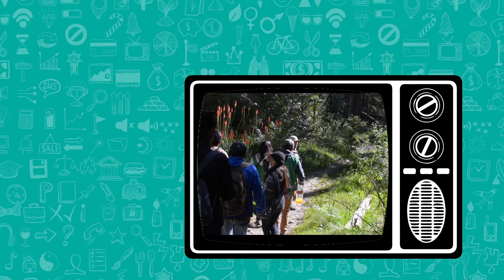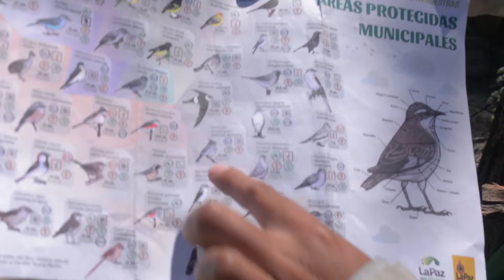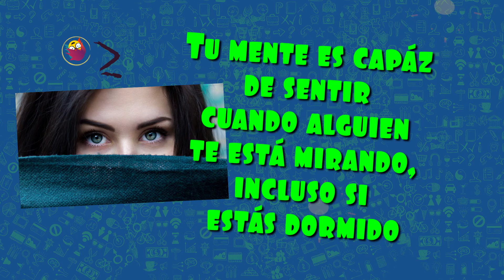PICA programa 7 de mayo de 2019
• OJO CON LAS AVES
Amantes de las aves se reunieron para observar la variedad de especies que existen en el Bosquisillo de Auquisamaña en La Paz.
• ¡QUE YA NO NOS DOMINEN LOS ESTEREOTIPOS!
Aprende a reconocer las mil formas de ser hombres y mujeres.
• LOS LÍDERES TRABAJANDO
Chicas y chicos de muchos municipios de Bolivia se reunieron con sus autoridades para plantear proyectos y lograr llegar a acuerdos en favor de lo jóvenes.